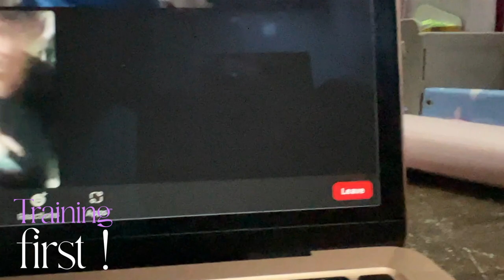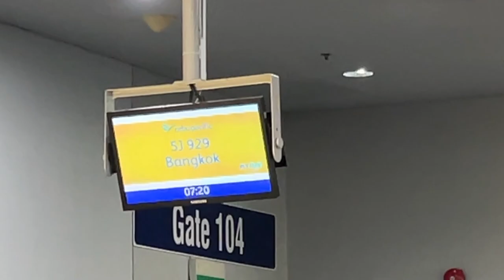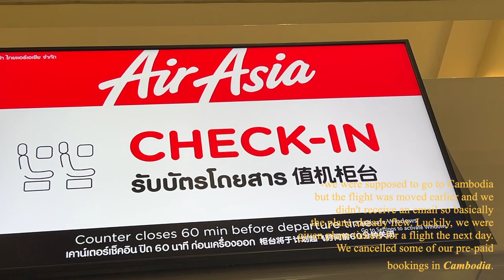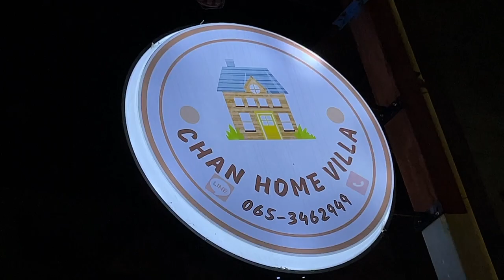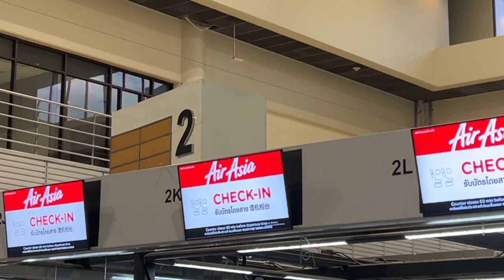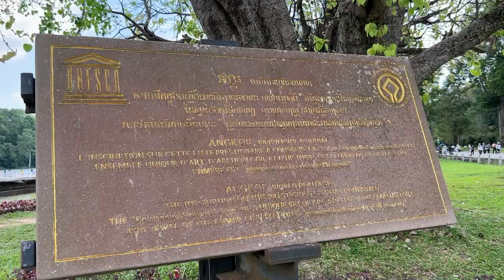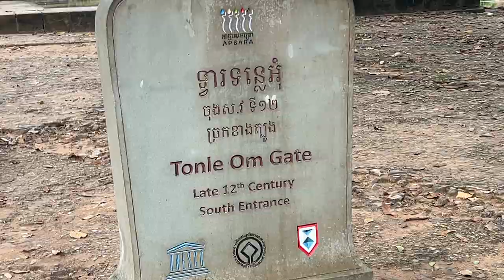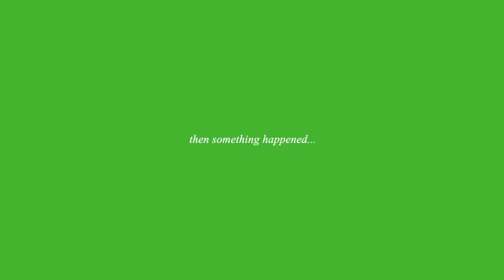Thailand Cambodia vlog // Discovering Bangkok, iconsiam, angkor watt, foods, siem reap temple tour!!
➪ Hello everyone how are you today? I can’t believe that I was able to travel to two countries in a year! Thailand and Cambodia are amazing! the cultures are astonishing and the food is so amazing. Traveling without my family helped me become more comfortable with traveling alone. Most especially at airports and talking to thai and Cambodian people! It was a great experience! Watch out for more adventures in Thailand and Cambodia pt. 2!

➪  🔗 LINKS
--GLAMM (Our small business)--

➪ PRODUCTS
- Ralph Lauren Polo white shoes
- juicy couture backpack

➪ 🎶 MUSIC

➪ 📽 PRODUCTION

- Photoshop (thumbnail and stickers)

➪ TIMESTAMPS
0:00 - 0:29 Intro
0:30 - 2:01 Pack with me
2:02 - 3:07 NAIA to Bangkok Airport
3:08 - 4:37 Discovering Bangkok
4:38 - 5:02 Flight incident
5:03 - 5:53 Bangkok at night
5:54 -  6:05 Airbnb
6:06 - 7:18 Goodbye for awhile Thailand!
7:19 - 8:10 Hello Cambodia!
8:11 - 12:42 Siem Reap Temple Tour
12:43 - 13:11 Siem Reap Food adventure
13:12 - 13:18 Thailand Cambodia pt.2 teaser

➪ FAQS

What Year are you? Freshman
What is your course? BS in Accountancy
What is your school? De La Salle University - Dasmariñas
What is your laptop? Macbook Air 2019
What Anime are you watching right now? Currently not watching since I'm waiting for my the next seasons!

▶︎ The people in this video followed the policies for COVID-19 ◀︎